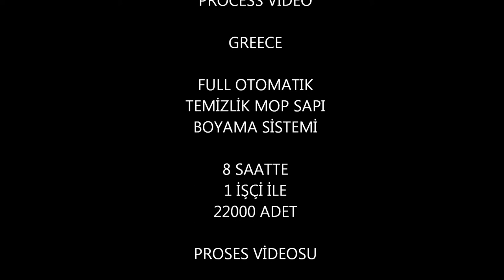FULL AUTOMATIC CLEANING MOP HANDLE POWDER COATING SYSTEM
TAM OTOMATİK VİLEDA SAPI ELEKTROSTATİK TOZ BOYA TESİSİ

Sadece 1 işçi ile 8 saatte 22.000 adet mop sapı boyanabilmektedir. Sistem otomatik olarak yükleme sepetinden alır yükleme sepetine boşaltır. Size sadece forklift ile sepeti yerinden almak ve dolu sepeti yerleştirmek kalır.

Full Automatic Cleaning Mop Handle Electrostatic Powder Coating System

22000 powder coated handle per 8 hours with only 1 worker. System takes handles from loading basket and put them to other basket after powder coating. You only take empty basket and put full basket to loading area.

This project designed for a company in Greece.

Best solutions of your powder coating and heating process.